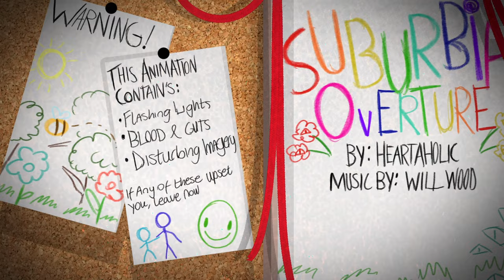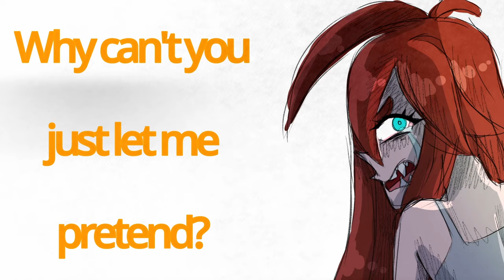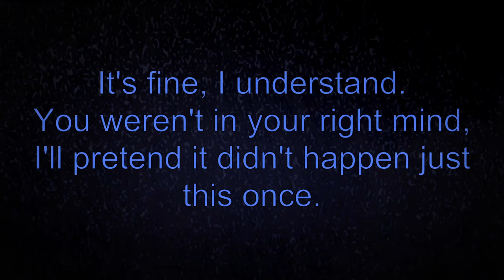SUBURBIA OVERTURE (ANIMATION) WILL WOOD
× Myers-Briggs, OKULTRA. Takes a village to fake a whole culture ×

× SONG / MUSIC BY: Suburbia Overture (Suburbia Overture / Greetings from Mary Bell Township! / (Vampire) Culture / Love Me, Normally) by Will Wood

×(Finally a Will wood song. Maybe I'll do another Lemon demon or Tally hall animation next :) ) ×

× ANIMATION / ANIMATIC BY YOURS TRULY, THE HEARTAHOLIC ×

× Blood, didn’t they want your blood? So why apologize for being blue and cold? ×